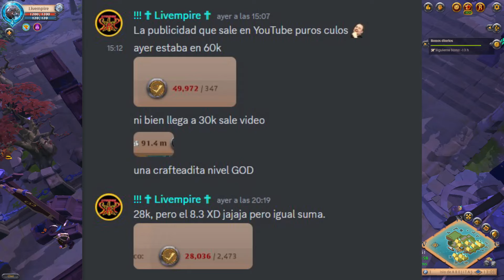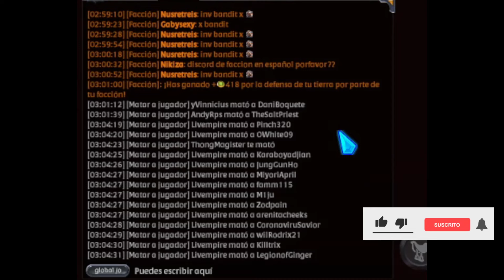⚠️LA BUILD INMORTAL | SUBE SPECS Y SILVER💵| Albion Online🏹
Activate the subtitles | Check your language

❗Video guía. No te noquean y sacas puntos lo que sería silver y specs. Adquiere tu membresía nivel Patriarca para darte un resumen de 4 años de economía y un set de Bienvenida tipo Regear de acuerdo al nivel de membresía. Así me apoyarías bastante para comprar una mejor tarjeta de video. Muchas gracias.

📢Contenido:
- [00:20] 💬 Menciona su rechazo a las interacciones con personas desconocidas en el juego, incluyendo líderes de gremios.
- [02:09] 📈 Se destaca la duración del bono de fama en el juego, con un máximo inusual de 35 días, incentivando la subida de especificaciones y habilidades de fabricación.
- [03:31] 💰 Se muestra una gran cantidad de objetos fabricados que serán utilizados para recompensar a los seguidores del canal y se discute sobre la importancia de mantener ciertos niveles de habilidad en el juego.
- [06:53] 🛡️ Se recomienda el uso del "Build Inmortal" en el juego, resaltando su efectividad para proteger al jugador y obtener puntos, con una demostración práctica del funcionamiento.
- [09:12] 🌎 Se discute la dinámica de conquista de territorios en el juego y cómo diferentes facciones compiten por el control de mapas específicos.
- [13:18] 🎮 Se presenta el concepto del "Build Inmortal" como una opción de juego divertida y estratégica, ofreciendo protección y oportunidades de puntuación sin eliminar a otros jugadores.

✅Mi Código de Referido, si vas a empezar a jugar o crearte un alter, apóyame de esta manera: